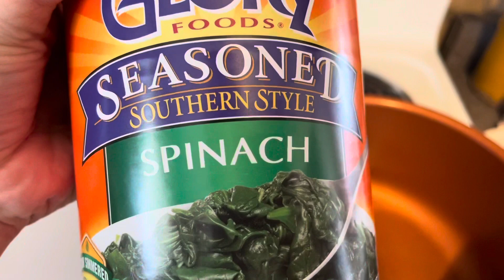Vlogmas Day 6 Very Proud Mom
Day 6 of Vlogmas. This is a lot shorter than hoped. After getting boosters. Today I’m feeling a bit fatigued. I apologize for it. However, today was wonderful. My son Luke’s Holiday Concert was live. He did fantastic. Very proud mom.
About me↙️
My name is Heidi. I’m a mom of three grown sons Luke (25) Jon (24) Dilion (22).  Newly married to my husband Ron. Who is a DJ/gospel singer. We live in beautiful West Virginia. We are both disabled. Ron is blind since birth. I’m legally blind & partially deaf.  I’ve been sharing my life on YouTube since 2012.  Everything from homemaking, organizing, cleaning, recipes, and more.
- [ ] Find Me  At..
- [ ] Facebook (kiddos Koral With Heidi Kinser)